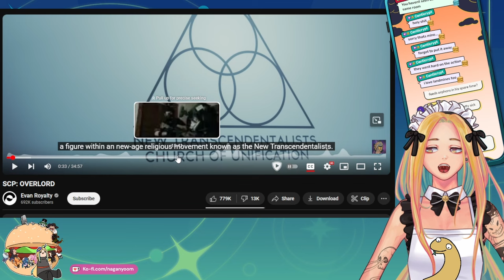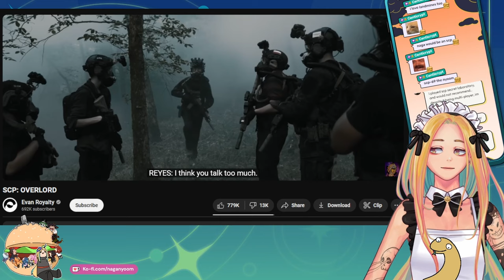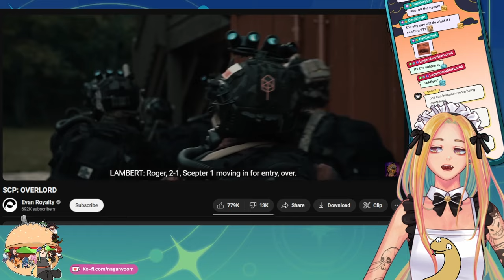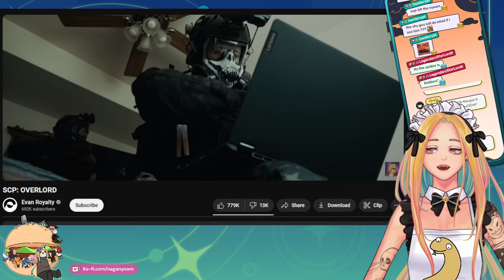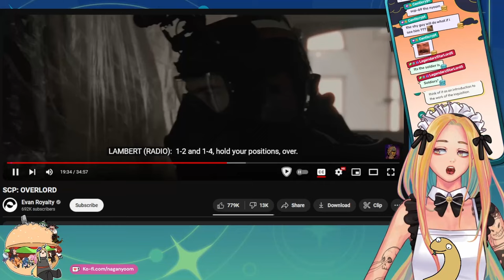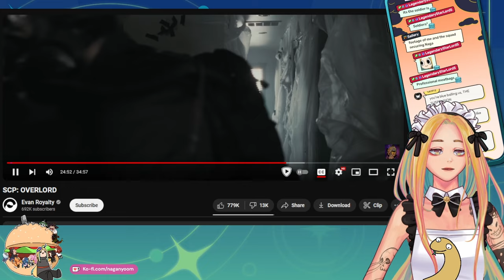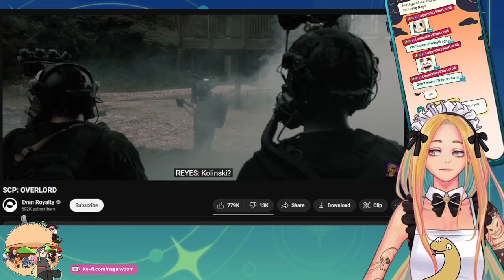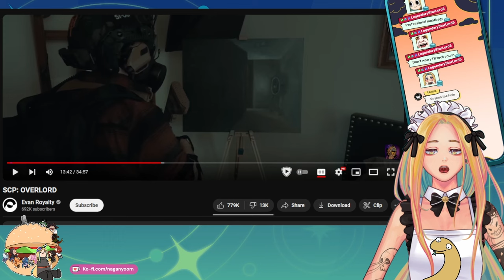Nyoom Reacts to SCP Overlord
naga nyoom react
nyoom reacts to scp
vtuber reacts to scp